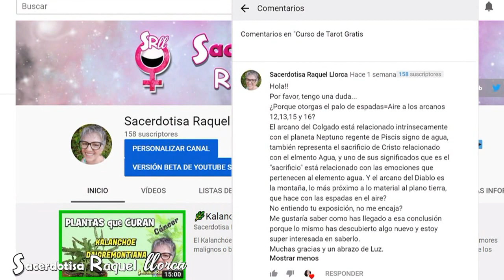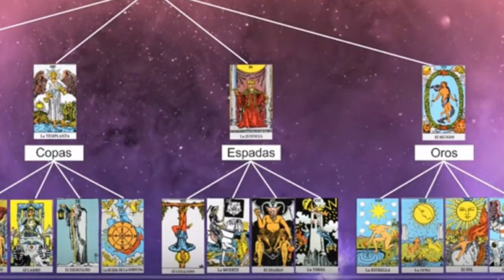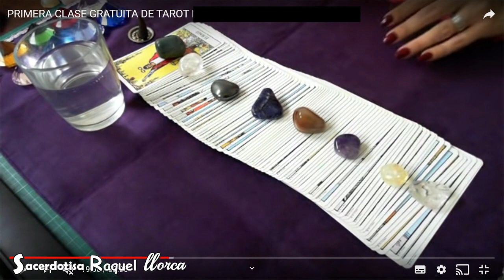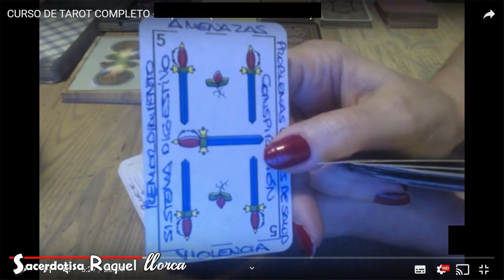👀 ¡¡CUIDADO!! con los CURSOS GRATIS de TAROT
👀 ¡¡CUIDADO!! con los CURSOS GRATIS de TAROT. Los peligros del Tarot. Desenmascarando a los falsos Maestros de Tarot. Hay muchos cursos gratis de tarot de maestros tarotistas inexpertos que se atreven a dar “lecciones” y enseñar a los demás. Esto es un riesgo y peligro para el alumno y en este vídeo explico porque y como detectar a un buen maestro de tarot del que no lo es.
El tarot y clarividencia están unidos.
Tarot y Oráculo es un todo.
Cuando quiero aprender tarot elijo bien la fuente de la que aprender.